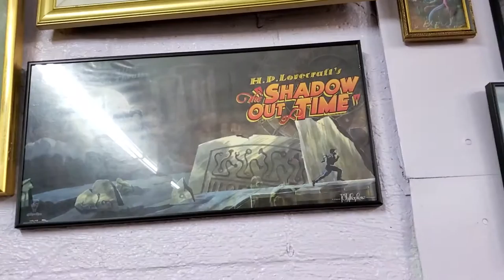Robert's Bookshop, pt 3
Robert's is not only THE best and coolest bookstore in the world,  it is a world class art gallery,  displaying his collection of original cover art.